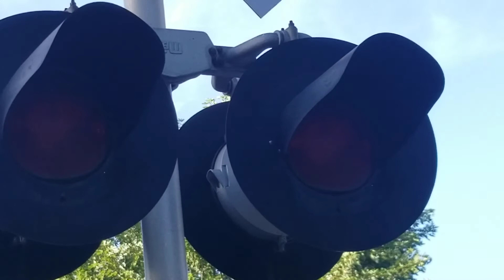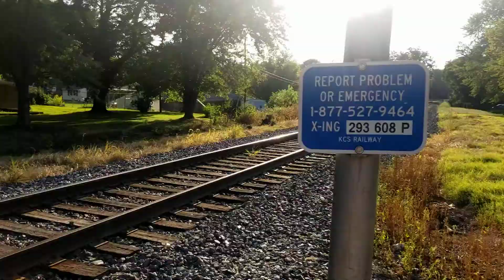Harvard Ave #2 railroad crossing malfunction in Independence, MO.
I was out running some errands when I've noticed the signals at Harvard Ave #2 going off. At first I thought it was due to a train coming. I decided to pull over to see what is going on only for the signals to shut off. As you can tell, the reason why the signals at Harvard Ave are going off and on is due to a MOW vehicle over at Scott Ave #2. Northern Blvd was also malfunctioning as well.